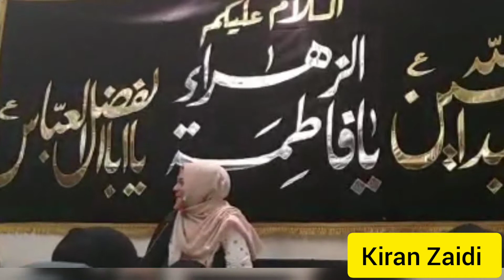Hussain Bant Rahay Hain By Kiran Zaidi